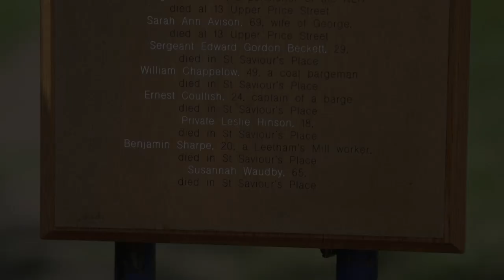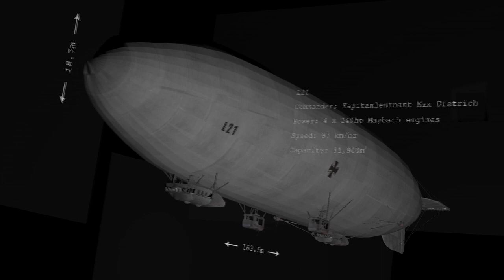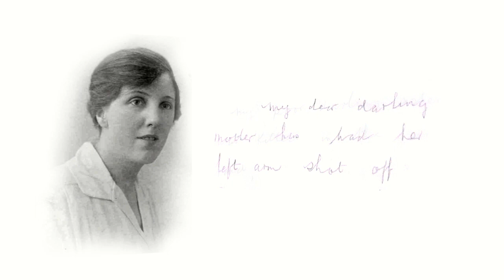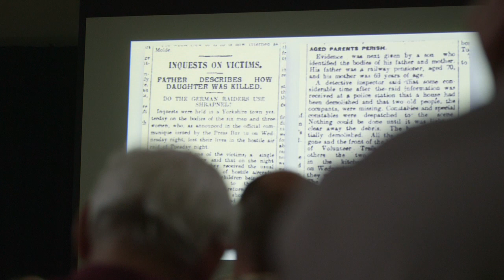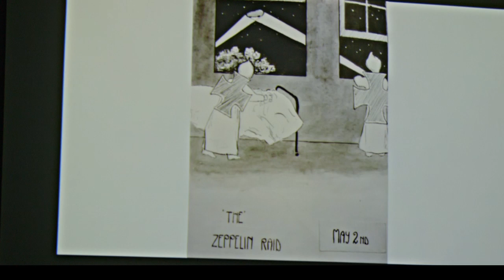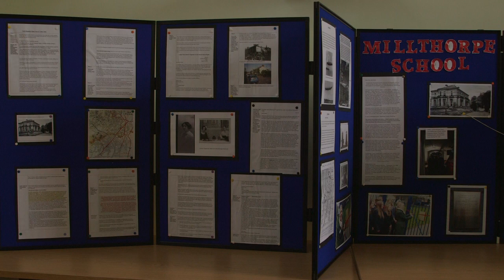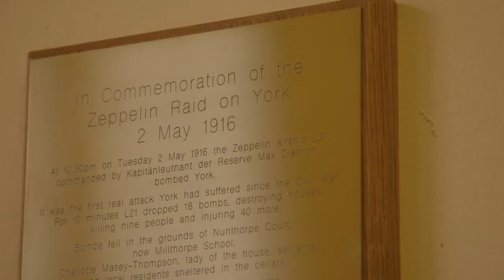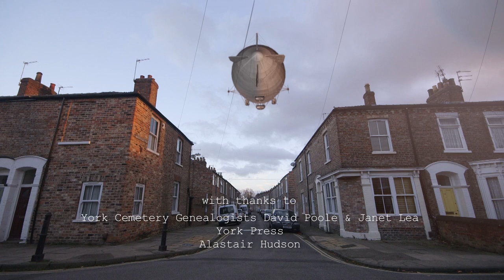YORK ZEPPELIN RAIDS 1916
York’s first attack was on 2 May 1916, and resulted in nine deaths and some 40 injuries. A Zeppelin flew over South Bank, Nunnery Lane and Bishophill. Bombs were dropped and there were casualties and extensive damage to property.

We’ve recently found eye-witness accounts of the event in Scarcroft School archives and these help to show how the Home Front had now become the War Front. Norah Chapman of Nunthorpe Avenue wrote to her friend, Annie Ryder, from York County Hospital on 8 May: … my poor darling sister was killed in the air raid, my dear darling mother has had her left arm shot off and I am very badly wounded at the top of my right arm, and 3 wounds in my back…The house is absolutely wrecked.

This was a new form of warfare that brought the horror of war to the Home Front. With support from the Heritage Lottery Fund for our project we were able to explore a deeper understanding of the experience, and responses to it.

Our short video was produced by local filmmaker Chris Maudsley.